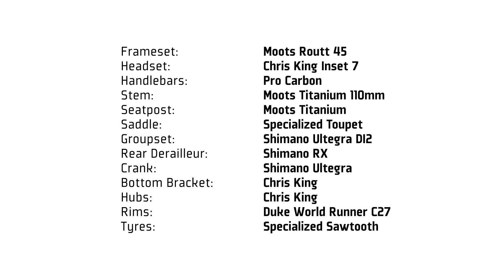Moots Routt 45 Dream Bike Build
Check our newest build!
It's based on the nice titanium frameset "Moots Routt 45" right out of Colorado!
We build this bike as an Allroad/Gravelbike with Shimano Ultegrad DI2 Groupset, Chris King Parts and Carbon Wheels.